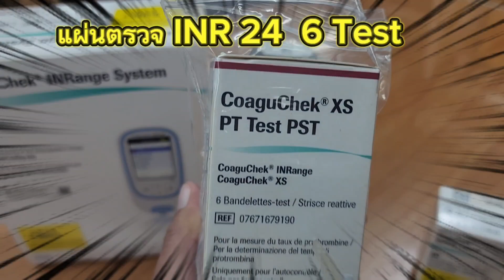แผ่นตรวจ inr 24 test และ 6 test. เดอะเบส 084-6581187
แผ่นตรวจ inr 24 test และ 6 test
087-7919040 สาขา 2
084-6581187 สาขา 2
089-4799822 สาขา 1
 แผนที่ร้านTHE BEST  บริการสินค้าอุปกรณ์การแพทย์ต่างๆ สำหรับดูแลผู้ป่วยและผู้สูงอายุ